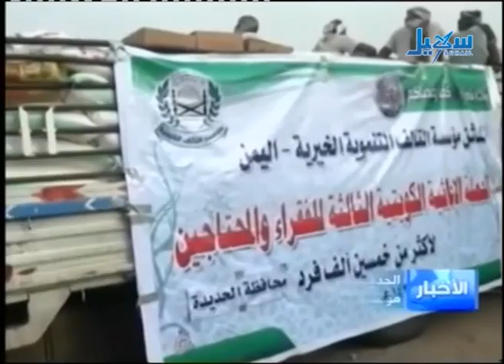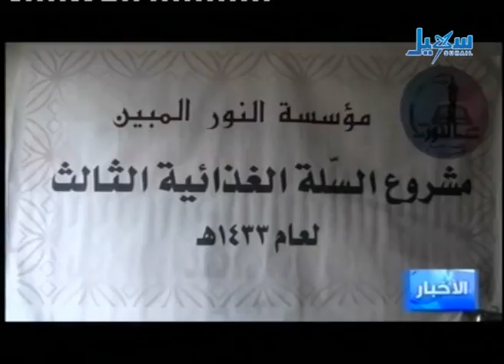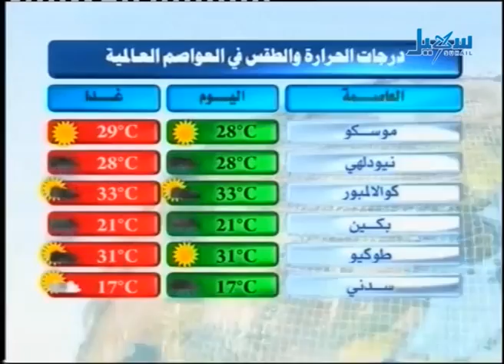الأخبار 01 08 2012